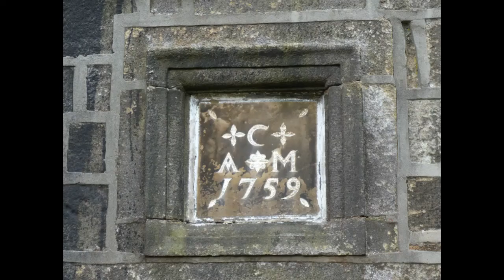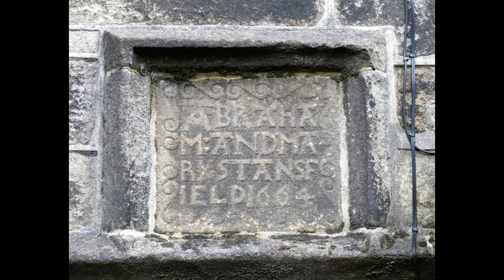Vernacular Buildings of the Todmorden Countryside part one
Some images from a YVBSG walk on Saturday 25 September 2021, led by Kevin Illingworth. Video compiled by Lorraine Moor.